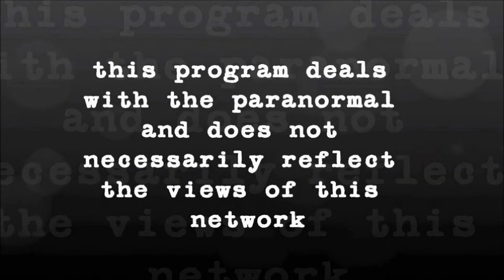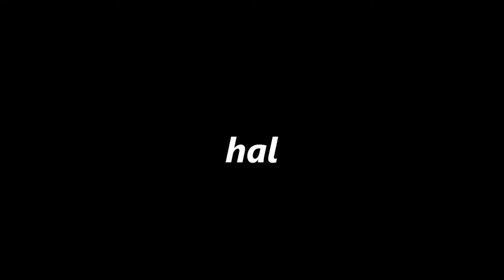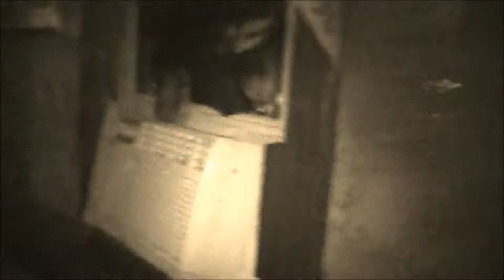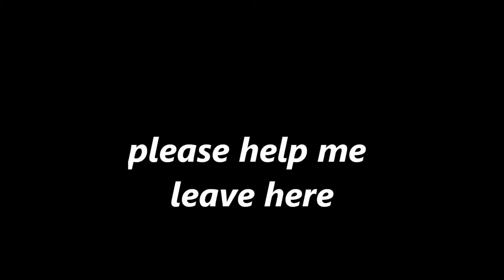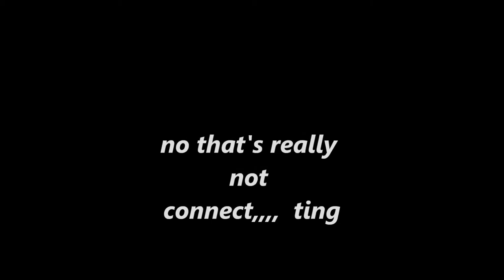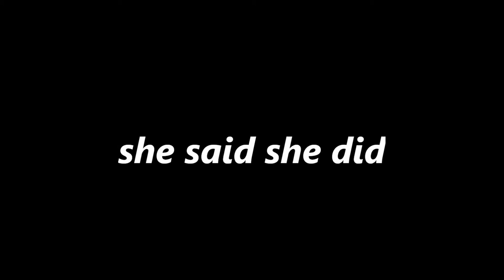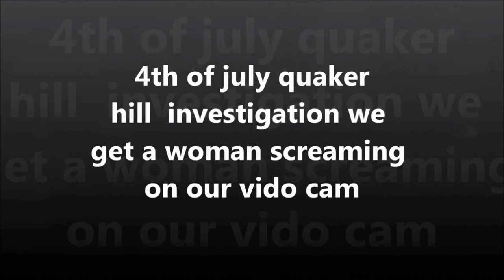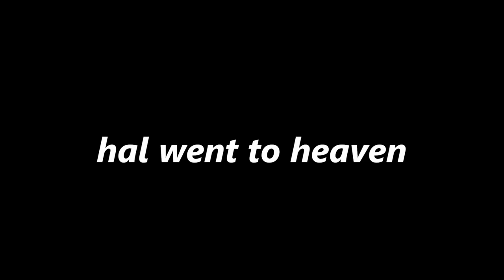paranormal encounters episode #71 the bloomingdale rd. case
july 1st we did this case and what a creepy place it was.